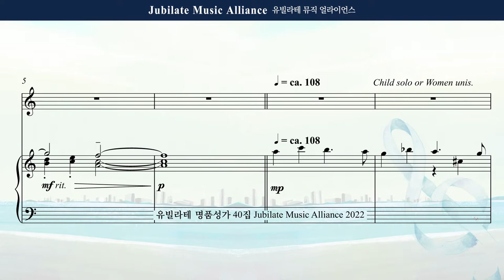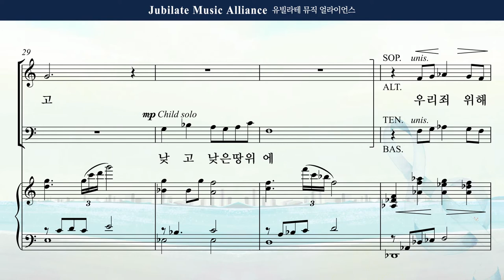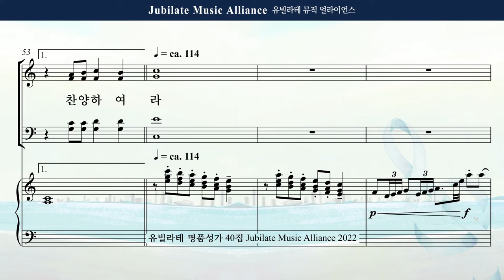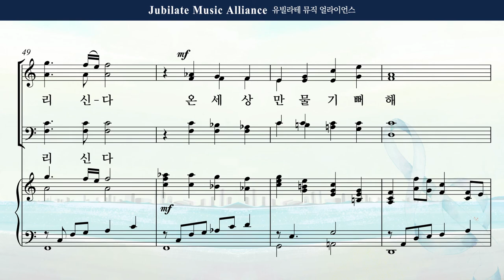[유빌라테 Special Edition 40집] 28. 박혜진 - 예수님 이야기 Tenor